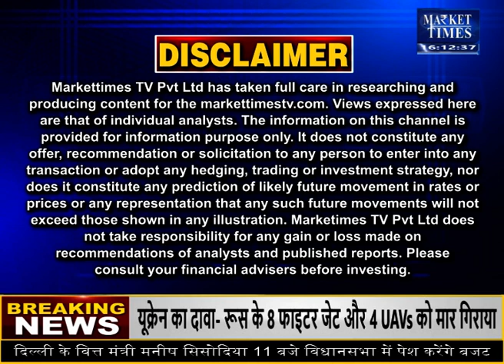किस कृषि फसल में आने वाली है तेजी